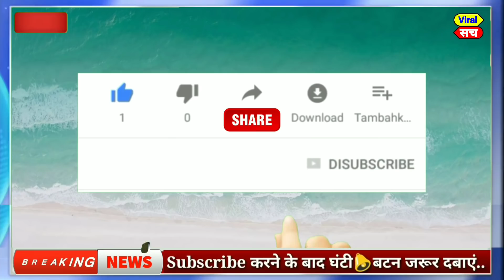26 मार्च 2021 के मुख्य समाचार,PM Modi,politics news,Mamta,tejaswi yadav, Rahul Gandhi,kishan andolan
आज 19 मार्च 2021 का मौसम, Mosam ki jaankaari, February Ka mosam vibhag aaj Weather news, LIC, SBI

1. weather forecast
2. weather today
3. weather forecast India
4. weather report
5. rain weather
6. आज का मौसम कैसा रहेगा 2020
7. आज के मौसम का हाल
8. मौसम समाचार
9. मौसम विभाग
10. कल का मौसम कैसा रहेगा
11. आज के मौसम की जानकारी
12. आज रात का मौसम कैसा रहेगा
13. कल का मौसम कैसा रहेगा
14. आज का मौसम दिल्ली
15. आज का मौसम पंजाब
16. आज का मौसम उत्तर प्रदेश
17. आज का मौसम कैसा रहेगा 2020
18. आज रात का मौसम कैसा रहेगा
19. आज का मौसम दिल्ली
20. कल का मौसम कैसा होगा
21. आज का मौसम का हाल वीडियो
22. मौसम समाचार